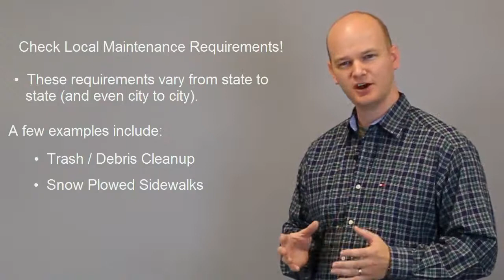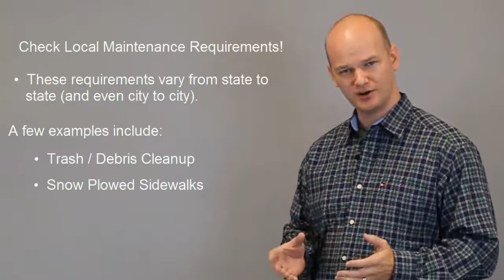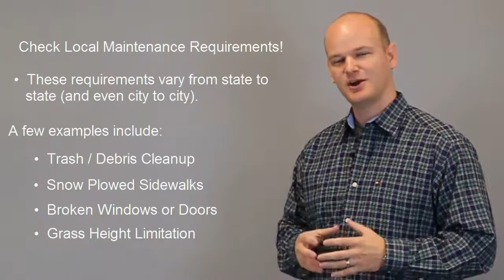Tax Sale & Tax Deed Research: Check Maintenance Requirements!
Investing in unfamiliar areas can be a daunting task if you go into it blindly.  In this video, we discuss one of the most important research steps you can take which is to check the local maintenance requirements.  Doing so can keep you headache free!

Get your FREE copy of Tax Sale Playbook by going

Want to learn How to Buy, Sell & Profit from Tax Defaulted Real Estate . Without Needing Lots of Experience, Money or a license?  Signup for our on demand and completely FREE webclass

Ready to jump right and get the most comprehensive tax sale investing training available?